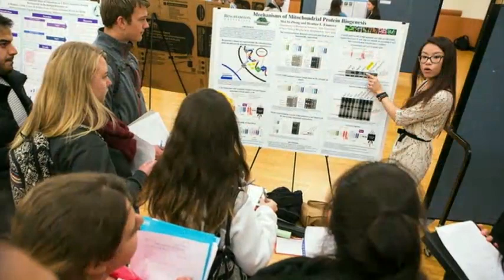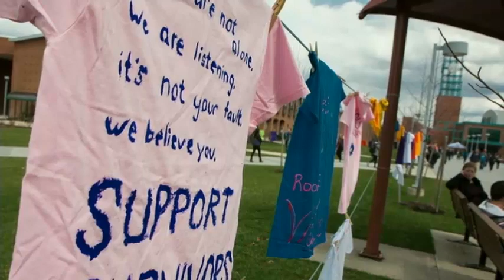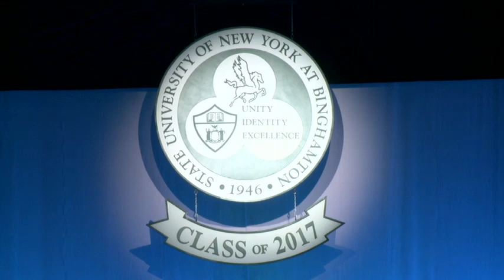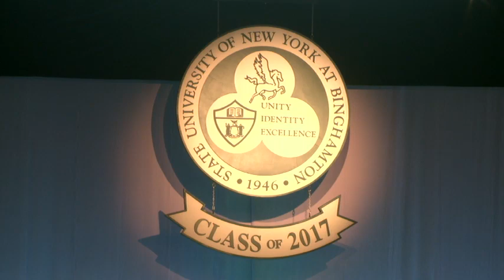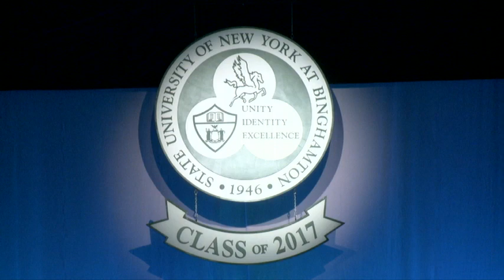Thomas J. Watson School of Engineering and Applied Sciences Commencement '17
Binghamton University's Watson School of Engineering and Applied Science undergraduate commencement.